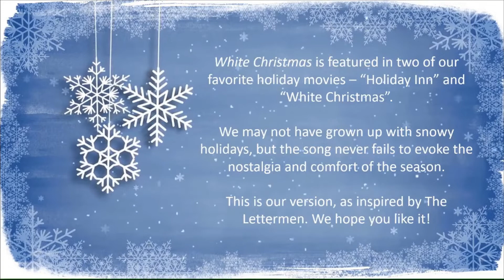White Christmas (Christmas cover) | (c) The Lettermen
"White Christmas" is featured in two of our favorite holiday movies - "Holiday Inn" and "White Christmas". We may not have grown up with snowy holidays, but the song never fails to evoke the nostalgia and comfort of the season. This is our version, as inspired by the Lettermen. We hope you like it!
Happy Holidays from the Da Silva siblings!